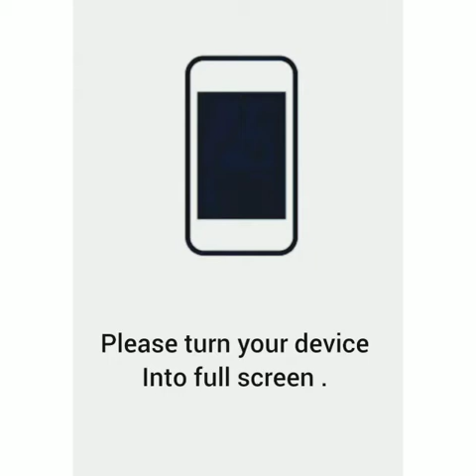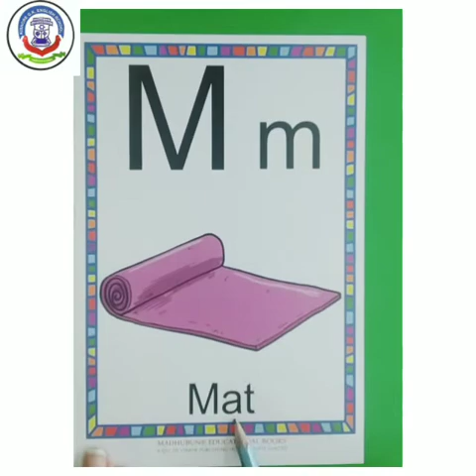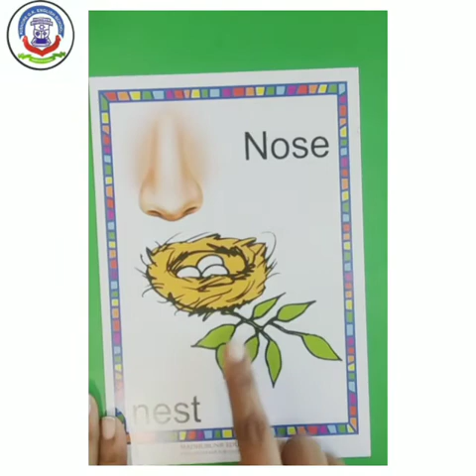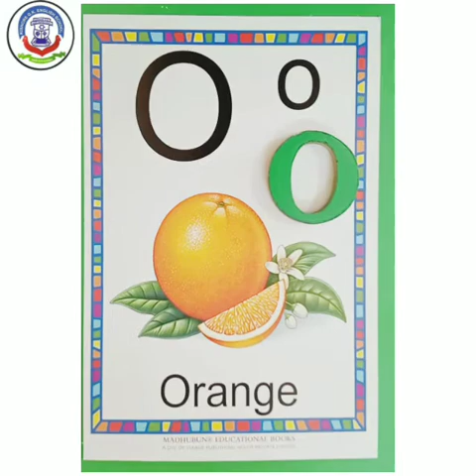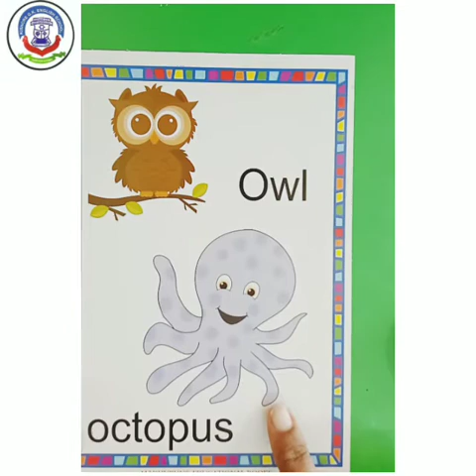16 DEC 2020, STD - NURSERY letter M, N, O, P